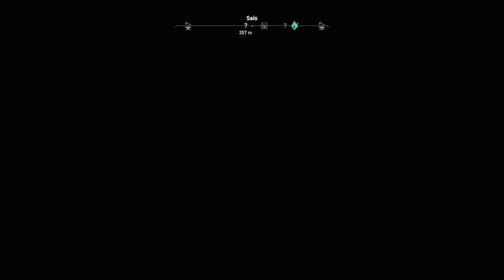Assassin's Creed Origins #030 Machtmissbrauch